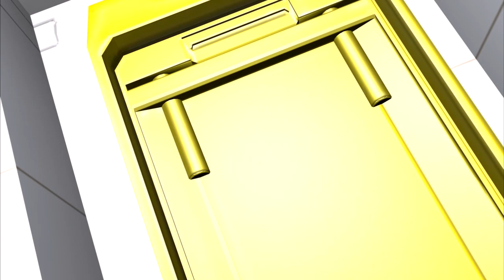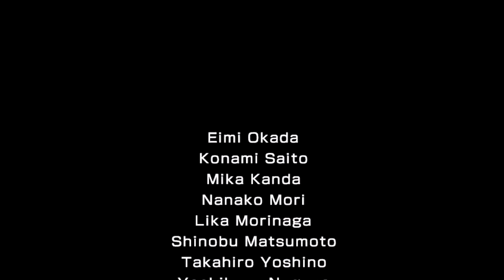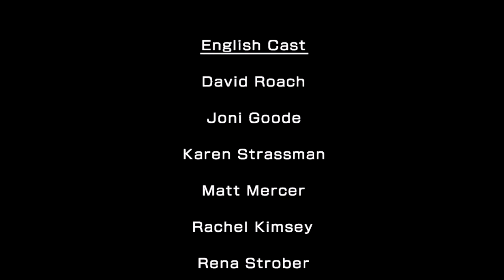Zero Escape: Zero Time Dilemma - The Shocking (maybe) Truth, Manly Let's Play Pt.14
Lots of major things are revealed in these sections of Zero Time Dilemma and depending on how you've been paying attention you might've guessed some of these.